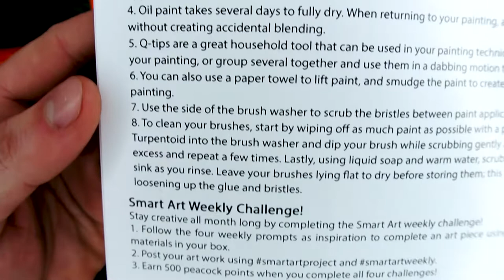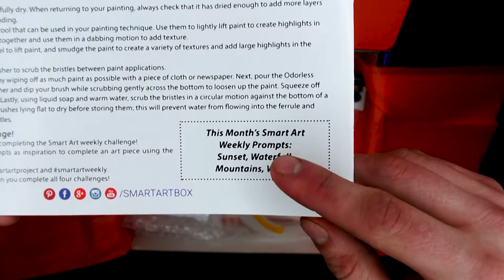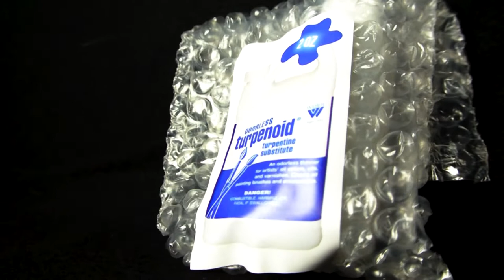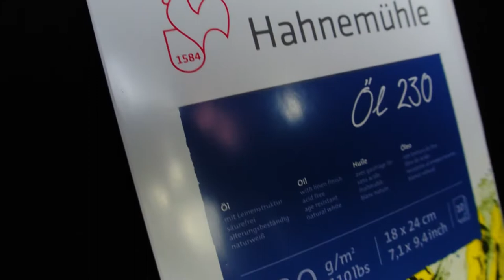Smart Art Box: What’s In The Box? | December 2019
Join artist Jake, from Naughty Egg Draw, as he takes a closer look at the supplies and theme for this month's Smart Art Box! Watch as he creates a stunning oil landscape painting and shares tips and techniques for this month’s materials. Be sure to complete the weekly prompts to earn peacock reward points :D

FULL LIST OF MATERIALS IN SEPTEMBER’S SMART ART BOX
VAN GOGH OIL COLOR STARTER SET (6 color set) ~ Retail $19.95
HAHNEMUHLE OIL PAPER BLOCK 7” x 9 ½” ~ Retail $13.95
SOFT GRIP BRISTLE BRUSHES; FAN 4, ROUND 5 ~ Retail $7.38 ($3.69 ea)
ZEN SERIES 63 WHITE BRISTLE BRUSH, BRIGHT 8 ~ Retail $4.99
ROYAL LANGNICKEL ARTIST MINI PAINT PALETTE ~ Retail $1.59
ROYAL LANGNICKEL TRAVEL BRUSH WASHER ~ Retail $3.69
BONUS ITEM! WEBER ODORLESS TURPENOID

Be sure to join Jake over on his channels for tutorials, speed paintings, and more!